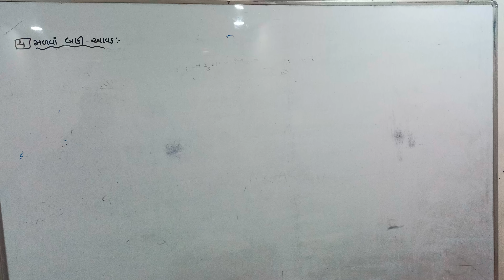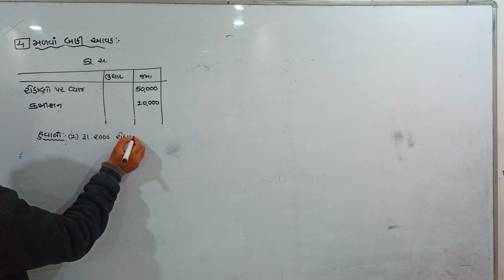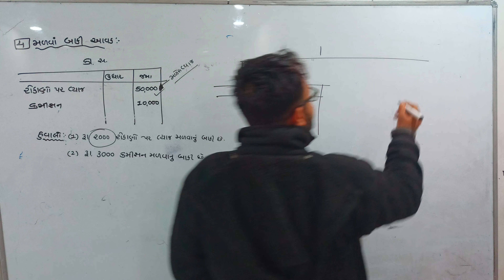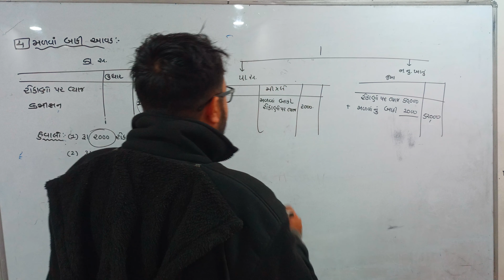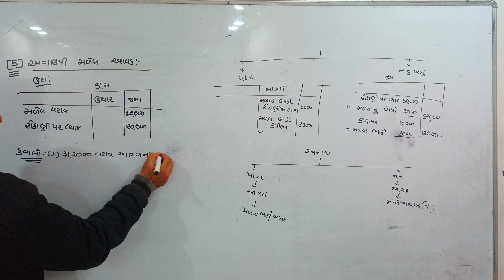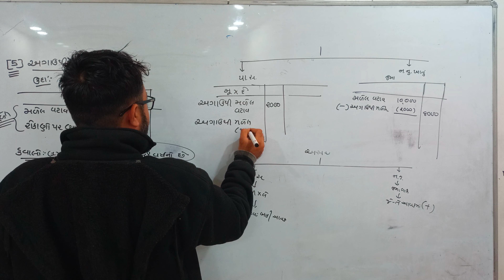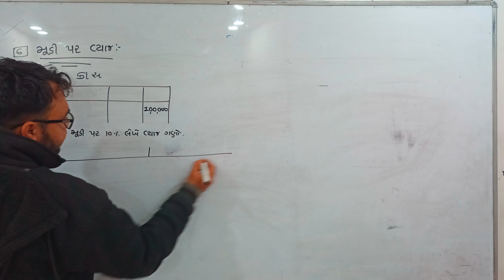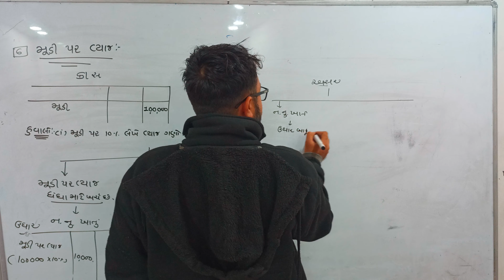havala std 11 commerce varshik hisab